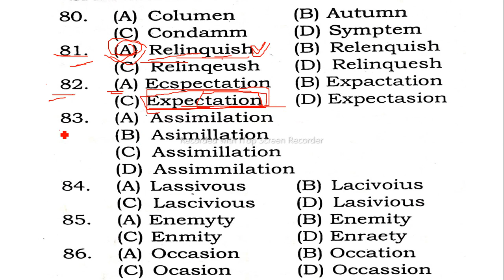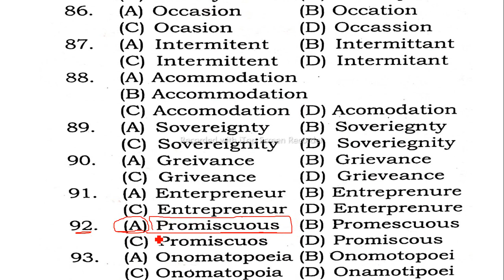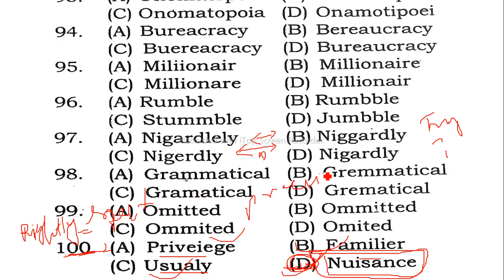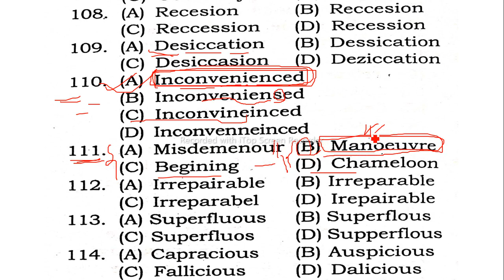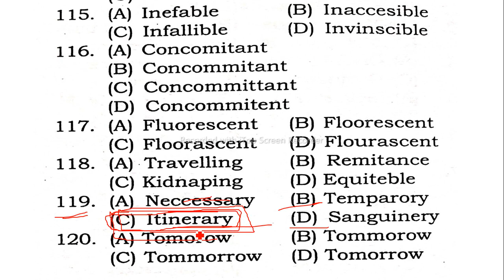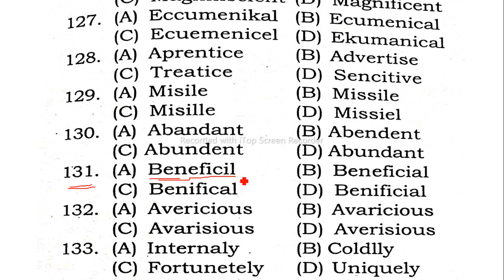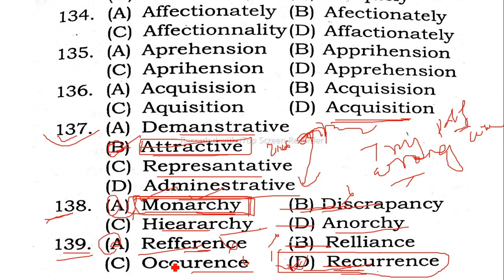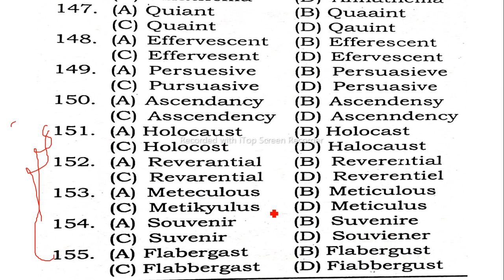SPELLING TEST PART - 2 II B.Ed EXAM - 2022 II ENGLISH FOR B.Ed II STATE B.ED II CUCET II REGIONAL...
ENGLISH FOR B.Ed ENTRANCE EXAM 2022
IMPORTANT SESSION FOR -
CUCET B.Ed
STATE B.Ed
REGIONAL B.Ed
OSSTET

EDUCATIONAL COMMISSION & COMMITTIES
EDUCATION & GENERAL AWARNESS FOR B.Ed
NATIONAL POLICY ON EDUCATION - 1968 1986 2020

IF  YOU ARE PREPARING FOR B.ED 2022 THEN GO THROUGH THE COMPLETE VIDEO NOTE DOWN THE IMPORTANT POINTS .

YOU CAN ALSO CHECK MY PLAYLIST FOR OTHER VIDEOS AND OTHER IMPORTANT UPDATES RELATED TO B.Ed.